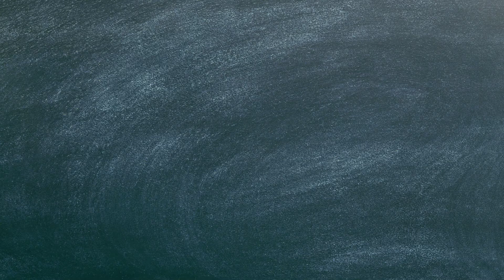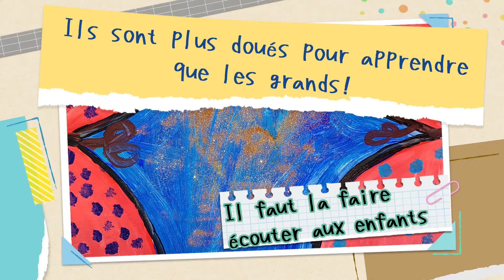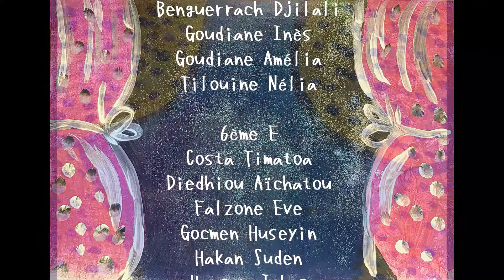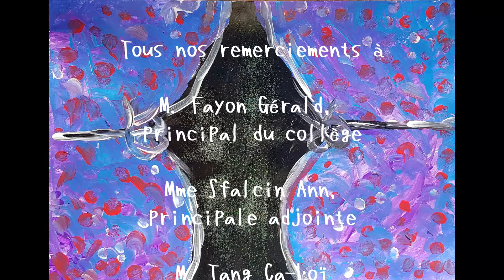Fables de papier - Le Chêne et le roseau - Partie 5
Le projet "Fables de papier" a été réalisé au collège Jean Moulin d'Uckange durant le stage de réussite des vacances d'octobre 2020. Il met en scène des fables d'Esope et La Fontaine avec des marionnettes et des versions modernes de ces fables sous forme de kamishibaï.

Le Chêne et le roseau est la 5ème partie du projet.